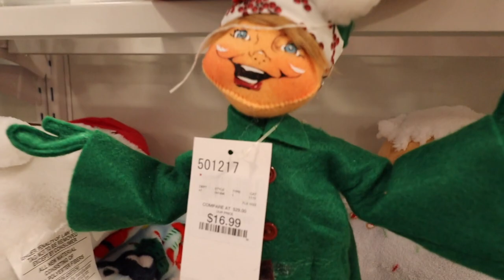Random Vlog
Went to find some treez lol